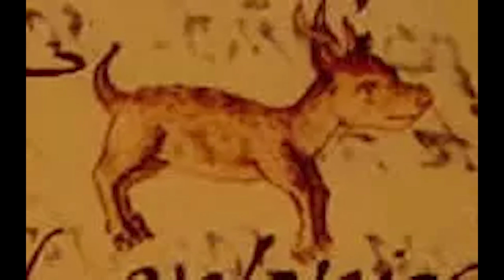Are CHIHUAHUAS AGGRESSIVE? Did they really originate from the AZTECS?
What if a Chihuahua is aggressive?  Is it in the character of the dog, or it is the fault of the owner?
What are the main reasons why Chihuahuas can become agressive?
Angry Chihuahuas - what is the reason for this?
Are the Chihuahuas realy originate from the Aztecs?